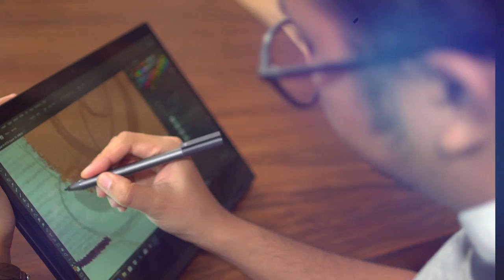HP Envy X360. Be Fearless. Be Creative. Be Powerful.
Dengan kreativitas dan passion yang dimiliki, siapapun bisa melahirkan karya yang tidak hanya unik, namun juga penuh makna. Seperti para kreator ini yang bisa bebas menuangkan karyanya melalui HP Envy x360. Be fearless. Be creative. Be powerful KeepReinventing HPEnvy @HPIndonesia